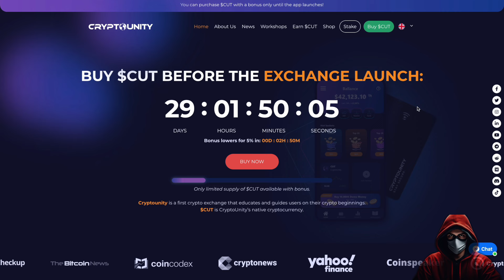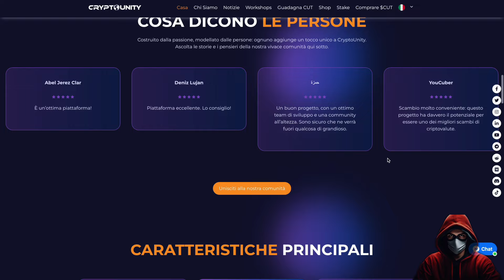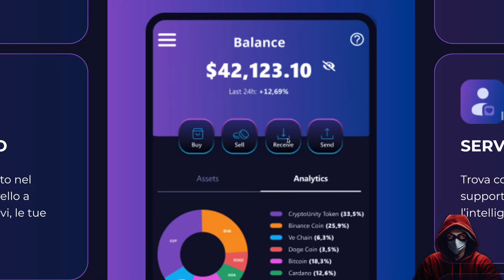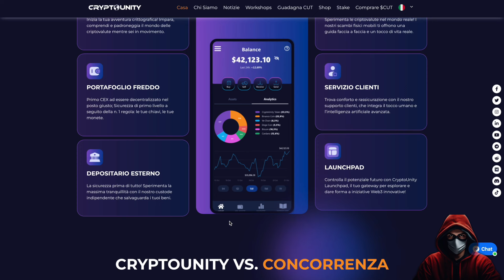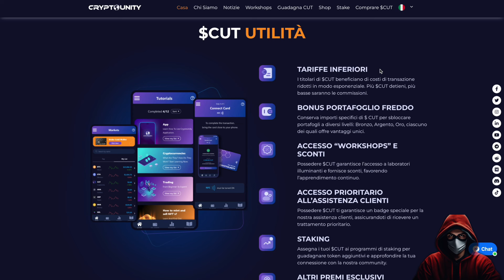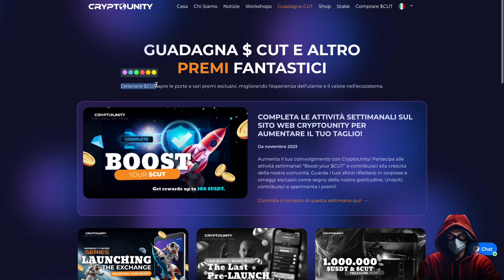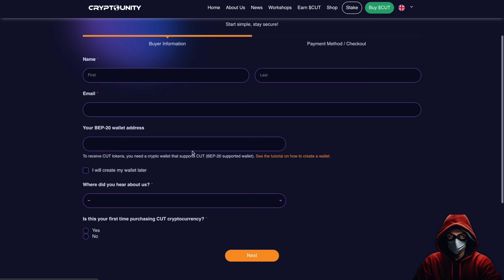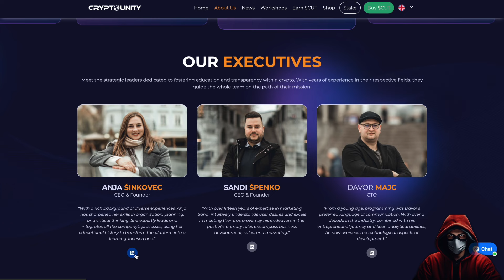CryptoUnity Exchange! 🔵 Lancio di $CUT ! Ascoltami ATTENTAMENTE ! 🧐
CRYPTO CHE ESPLODERANNO, CRYPTO CON DEL POTENZIALE ,